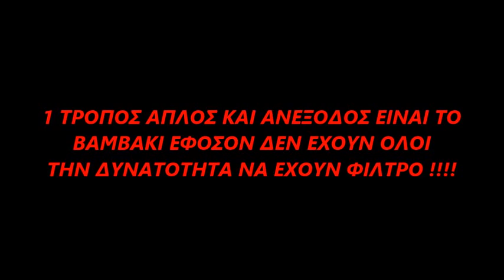"ΠΕΙΡΑΜΑ" ΚΟΙΤΑΞΤΕ ΤΙ ΝΕΡΟ ΠΙΝΟΥΜΕ !!!!